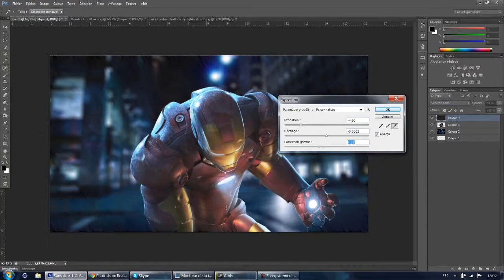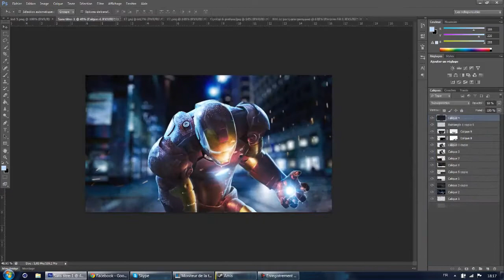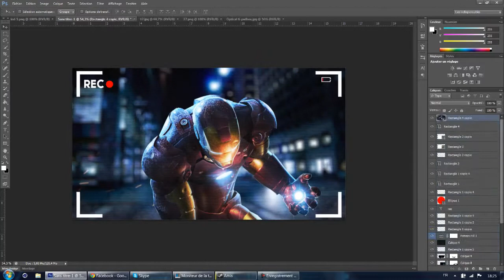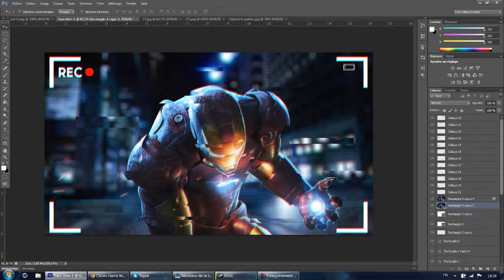Iron Man Live by UΛ Dow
Hello guys! ;)
Check out a another Speedart from one of the members called DowFX! :)

// UprisingAeon - 'The imagination rising from beneath' //

AudioMachine Akkadian Empire (LONG VERSION)